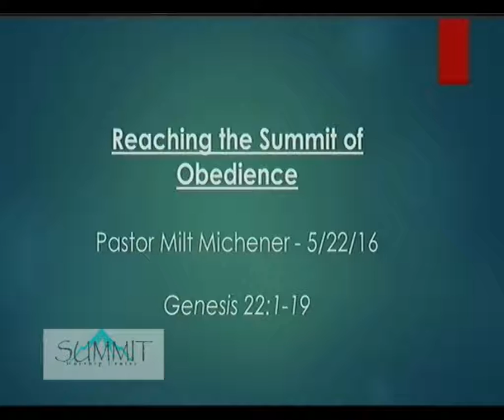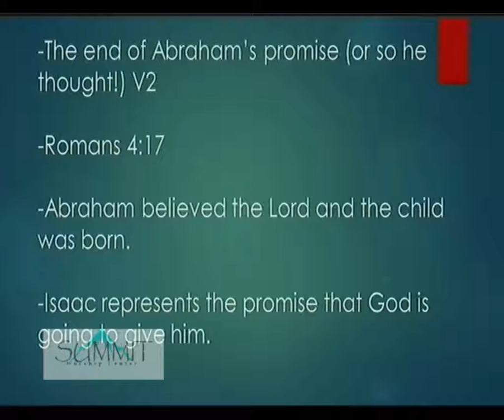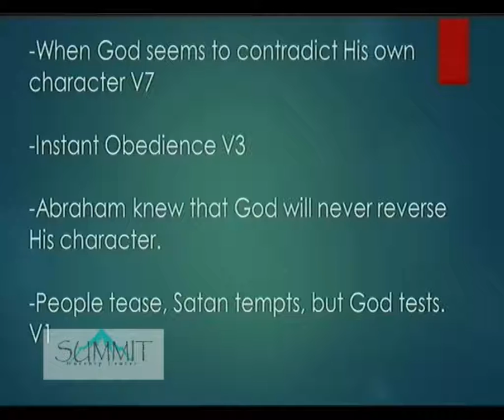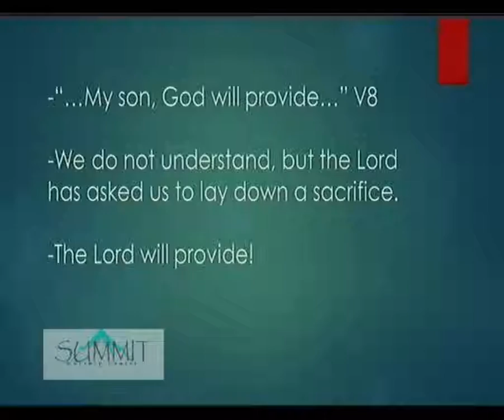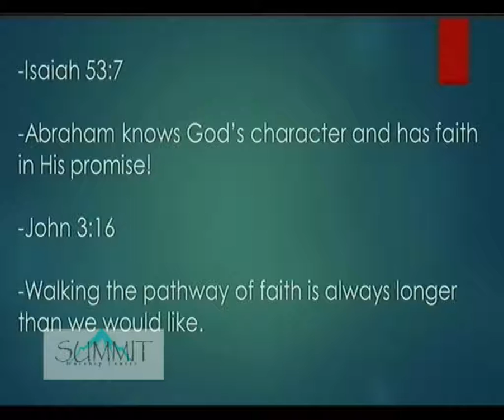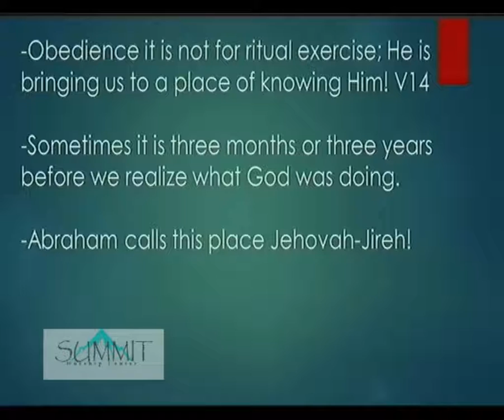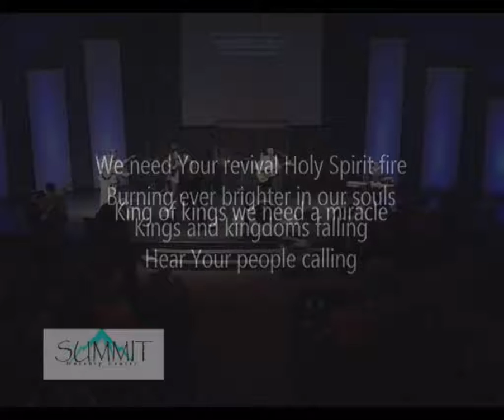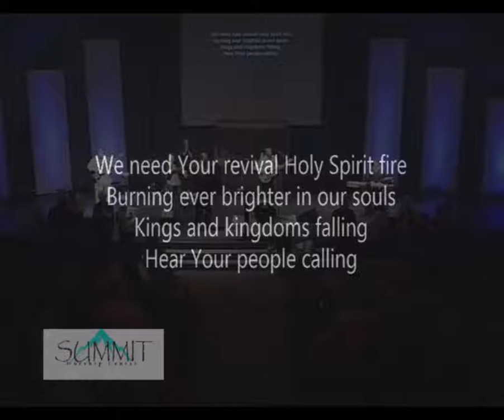Reaching the Summit of obedience - Pastor Milt Michener 05-22-2016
Recorded 05/22/2016